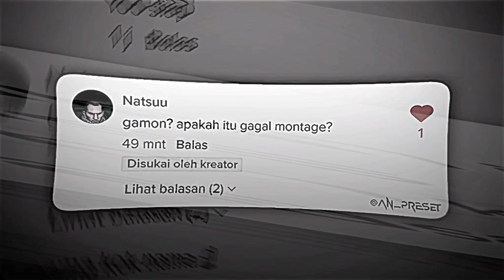PRESET ALIGHT MOTION 🎟️ VERSI UKURAN 16:9 DJ MINIMISU X NGE RAP REMIX ENAKEUNN ✨🎶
Haiiii,

Preset By : @an_preset

Download Bahan Editing

Enjoy Tutorial
Terima kasih

PRESET ALIGHT MOTION 🎟️ VERSI UKURAN 16:9 DJ MINIMISU X NGE RAP REMIX KANE ✨🎶